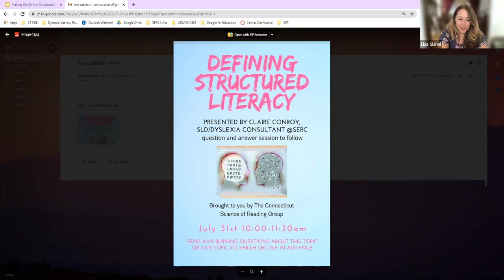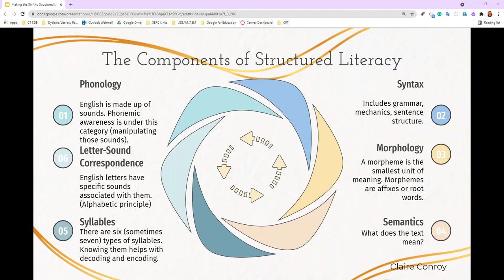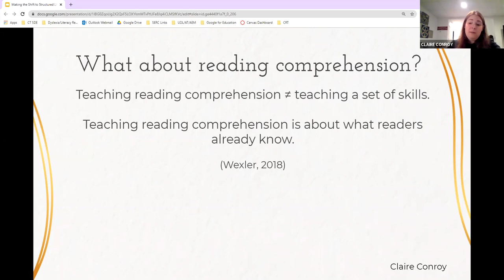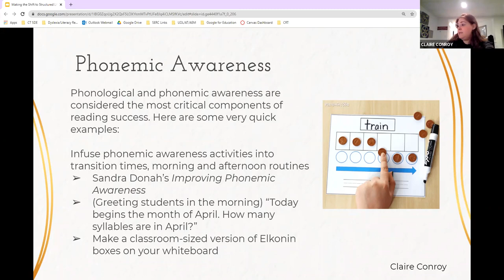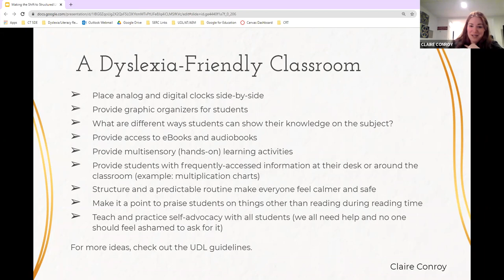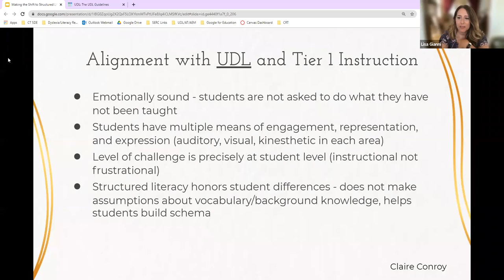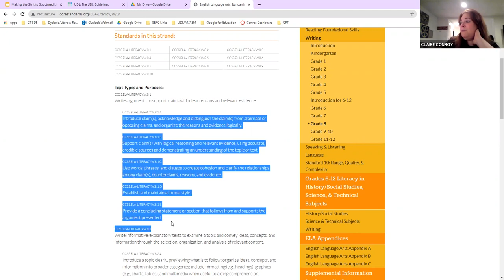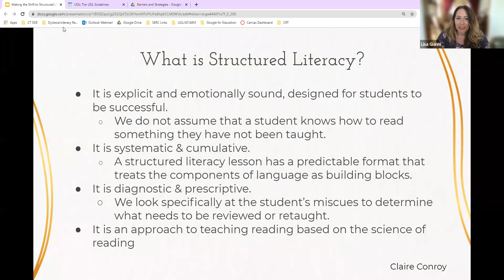Making the Shift to Structured Literacy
Here is the link to Claire's presentation slides as well as links to additional resources: